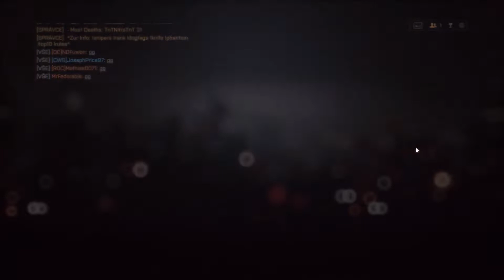Battlefield 4 - Pearl Market - Conquest se Strikem a Wampem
Záznam pro archivní účely - 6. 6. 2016